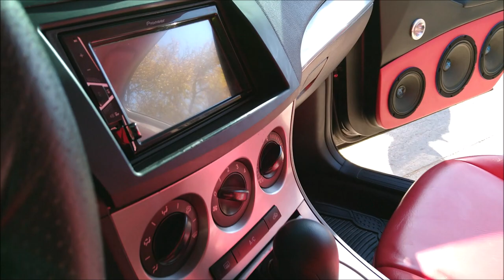El Espanta Infieles: Mazda Badabun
Participó en el 2do Auto Show realizado en Guadalupe Victoria, Durango, con todo su sistema de la marca Xion Car Audio.